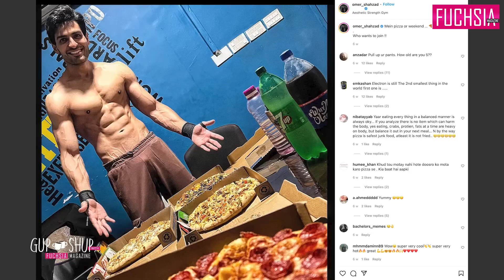Mere Humsafar Actor Omer Shehzad Reveals His Experience with Hania Aamir | Desi Tv | TA2N